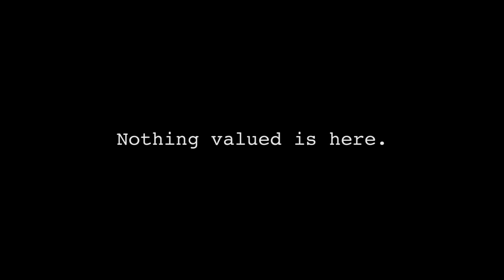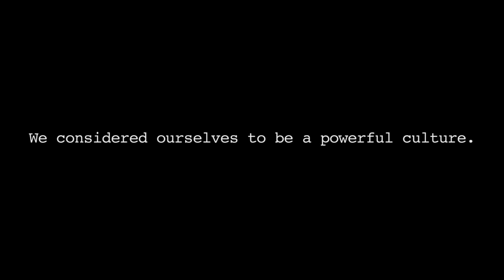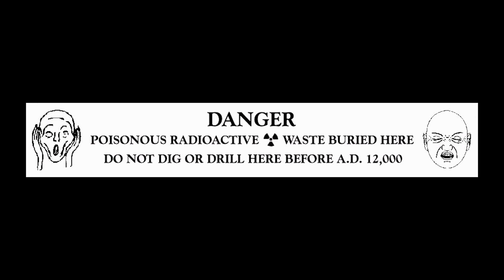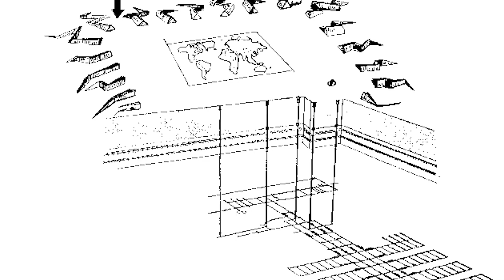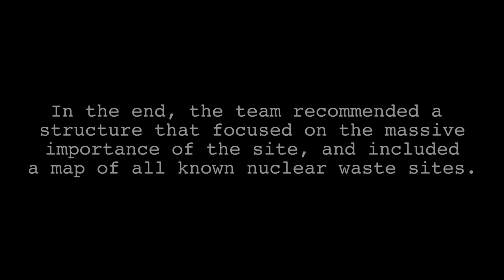Messages to 12,000 AD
This place is not a place of honor.
No highly esteemed deed is commemorated here.
Nothing valued is here.
This place is a message and part of a system of messages.
Pay attention to it!
Sending this message was important to us.
We considered ourselves to be a powerful culture.

Sandia National Laboratories charged a panel of outside experts with the task to design a 10,000-year marking system for the WIPP (Waste Isolation Pilot Plant) site, and estimate the efficacy of the system against various types of intrusion. The goal of the marking system is to deter inadvertent human interference with the site. The panel of experts was divided into two teams. This is the report of the A Team; a multidisciplinary group with an anthropologist (who is at home with different, but contemporary, cultures), an astronomer (who searches for extra-terrestrial intelligence), an archaeologist (who is at home with cultures that differ in both time and space from our own), an environmental designer (who studies how people perceive and react to a landscape and the buildings within them), a linguist (who studies how languages change with time), and a materials scientist (who knows the options available to us for implementing our marking system concepts).